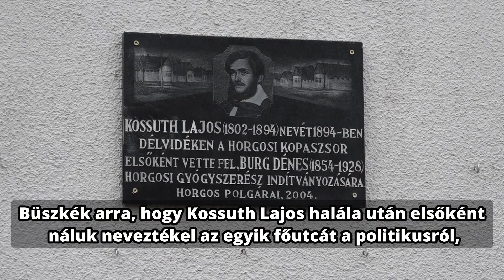Falunapi ünnepélyt tartottak Horgoson